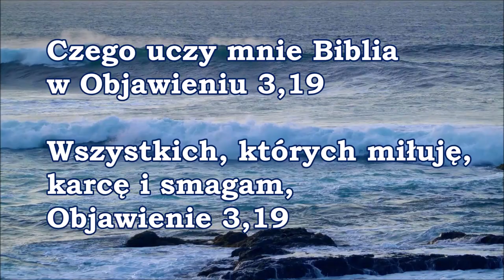Czego uczy mnie Biblia w Apokalipsie Jezusa Chrystusa 3,19 Zielone Niwy